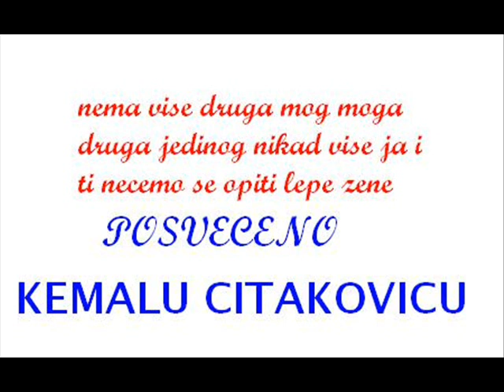KEMAL CITAKOVIC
KEMO NIKAD TE NECEMO ZABORAVIT